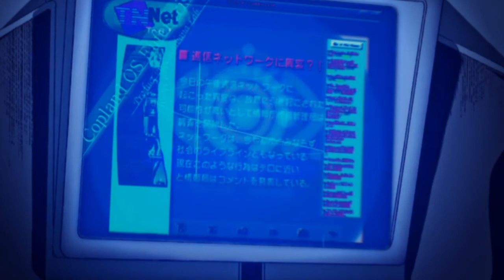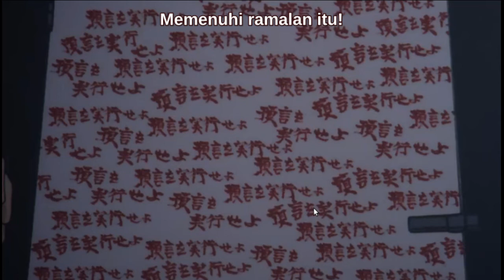Ajaran Islam Anime Serial Experiment Lain : Filsafat Anime | Alur Cerita Anime | Teori Anime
Ajaran Islam Anime Serial Experiment Lain Konsep Ketuhanan prima causa kausalitas Aristoteles Deus Nubuat Filsafat Islam Review anime Alur Cerita Anime Teori Anime